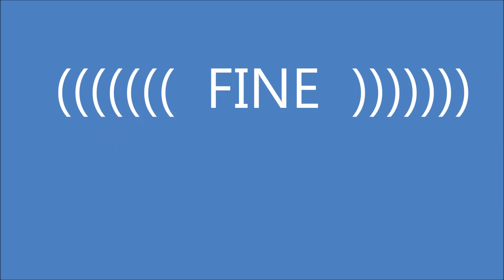BELLISSIMO CHA CHA CHA CANTATO DA PEPE' SARRO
Con la sua voce melodica, Pepè Sarro, invita a ballare un ballo tanto allegro e fugurato.